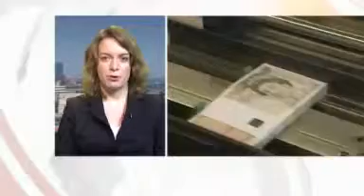UK 'could face austerity until 2018'.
The chancellor may have to extend the squeeze on public spending until 2018 if the recent deterioration in growth prospects and tax receipts turns out to be permanent, a think tank has said.

The Institute for Fiscal Studies said George Osborne may have to find another £11bn from tax rises or spending cuts if the economy does not pick up.

This is on top of £8bn of cuts already mooted in the Budget.

Gemma Tetlow of the IFS, told the BBC the chancellor may have to announce yet more fiscal austerity on top of what has already been announced.